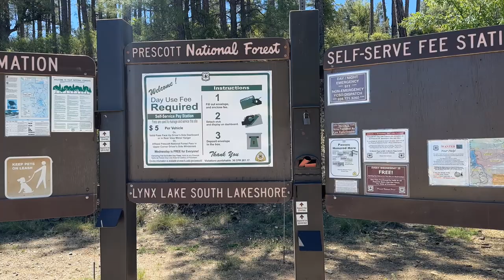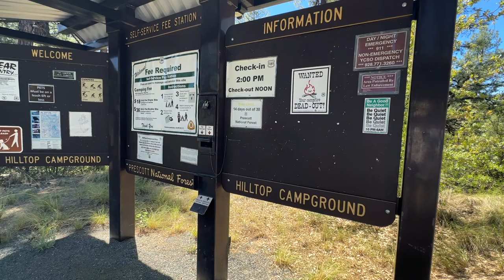Lynx Lake Prescott AZ | Re-stocking Fish | Prescott Lakes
Yesterday we paid a visit to Lynx Lake Prescott AZ.  We picked the right day for sure!  Minutes after we parked we saw the Live Fish Truck pulling in to re-stock the lake.  How cool is that?  Lynx is one of many Prescott Lakes that's popular for fishing, boating, hiking, and Mountain biking.

•Check out AZ Drone’s Complete Class Series Bundle - Save 30% For 17 Classes With Coupon “30PERCENT”